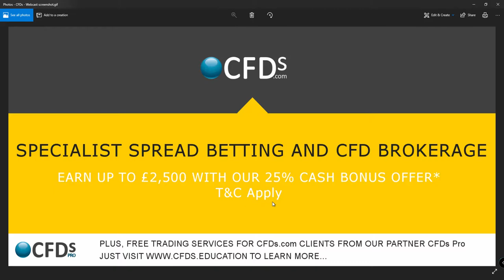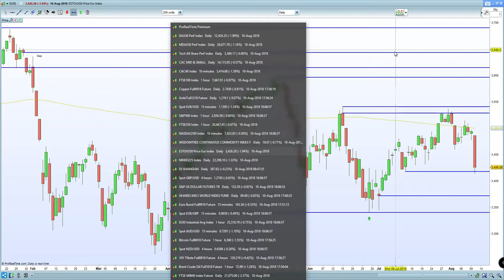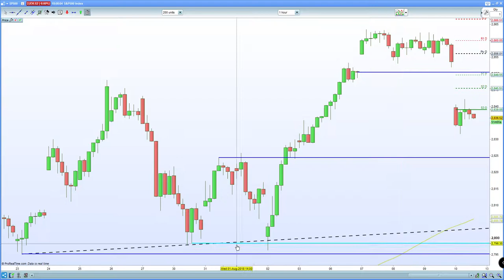FTSE 100 flushed on racist Boris. DAX 30 , CAC 40 suffer from Turkish contagion.